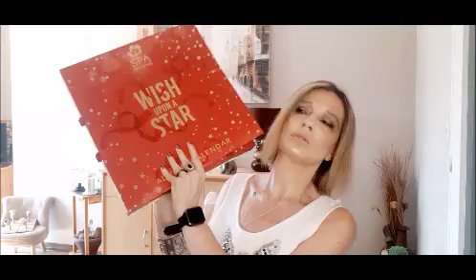UNBOXING ⭐️ Calendrier de L'avent SPA ACTION 2023 💙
Coucou tout le monde,  aujourd'hui on ce retrouve pour l'unboxing du calendrier de l'avent Spa Action 2023 attention spoiler , bon visionnage à tous, merci des bisous.

N'hésitez pas à partager, à mettre votre petit pouce 👍, à mettre un commentaire et à vous abonnés ça m'encourage et ça fait hyper plaisir merci 💖 Prenez soin de vous

♢♢♢ REJOINS MOI ♢♢♢

✦✦ CODES PROMO ✦✦

🎁WILD Déodorant // -20% avec le code LOVEGLAM
// -15% avec le code : JQPRA
🎁 STYLEVANA // -10 % supplémentaire avec le code INF10ANNAP
🎁 Lien de parrainage pour avoir des avantages sur le site Glossybox
🎁 YESSTYLE // Réduction sur votre commande avec le code ANNA2312